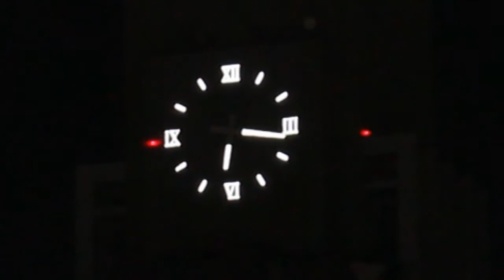PD037 Puru - Toki (06R Remix) [Pineapple Digital]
For our 37th release we welcome back Puru our resident
artist from Osaka, Japan.

2014 has been a great start for us at Pineapple Digital and we are
only 8 months old. So we would like to end the year with a bang with this 6 track remixes EP.

We may have gotten more that our usual number of remixers but it was well worth it, as we have our regulars 06R, Ryo Nakamura,
Sunny Terrace and newcomer to the PD family Kelotti, a 15 year old talented progressive, and trance artist from Japan.

'06R Remix', Ogura has been making great leaps and bounds with hismusical prowess and his remix is a fine example of his very complex productions. Crisp drum kicks, catchy electroesque synths, layered with airy vocal samples and a very uplifting break down with a touch of chillstep that just amazes the listener.